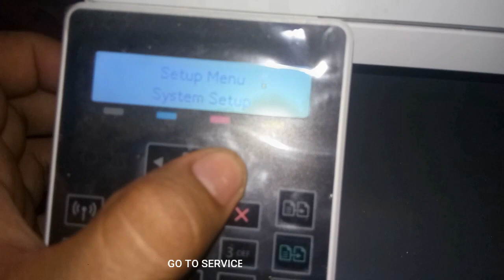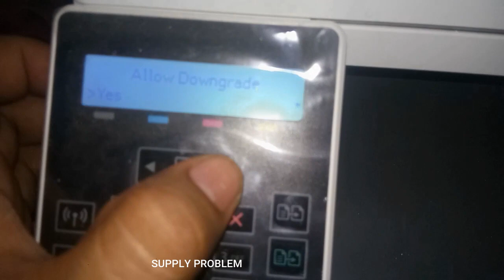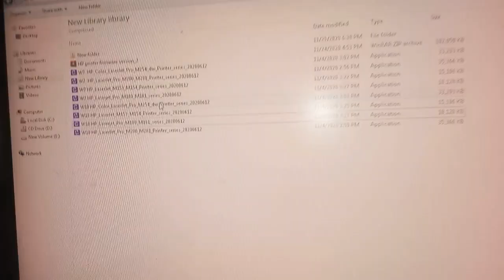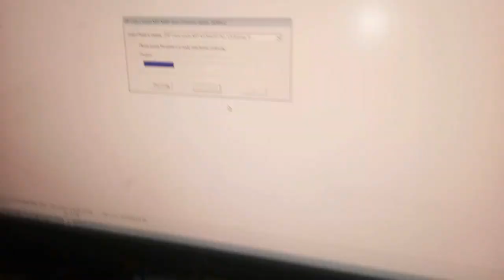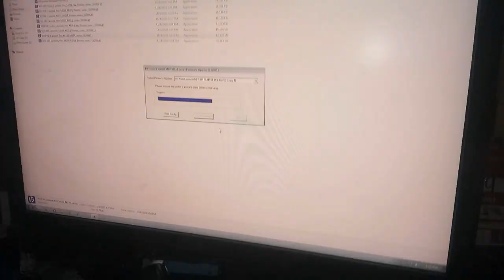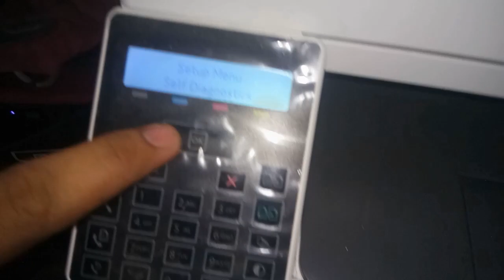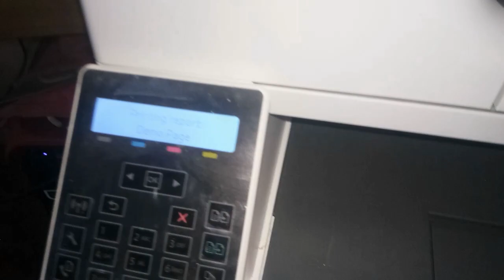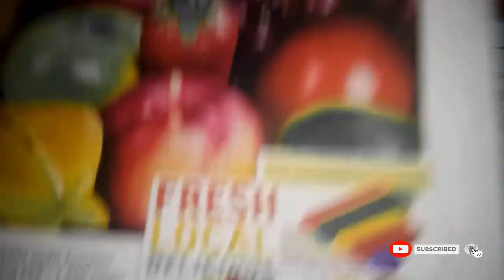how to fix printer laserjet pro M181FW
Hi and Good Day
today  i will help you to fix printer LaserJet pro series  (supply problem)

here the list supported : DownGrade Firmware version
W7  HP_Color_LaserJet_Pro_M254_dw_Printer_series_20200612

W7  HP_LaserJet_Pro_M280_M281_Printer_series_20200612

W7 HP_LaserJet_M153_M154_Printer_series_20200612

W7 HP_Laserjet_Pro_M180_M181_series_20200612

W10 HP_Color_LaserJet_Pro_M254_dw_Printer_series_20200612

W10 HP_LaserJet_M153_M154_Printer_series_20200612

W10 HP_Laserjet_Pro_M180_M181_series_20200612

W10 HP_LaserJet_Pro_M280_M281_Printer_series_20200612

and this software its free
HP printer firmware version_2.zip